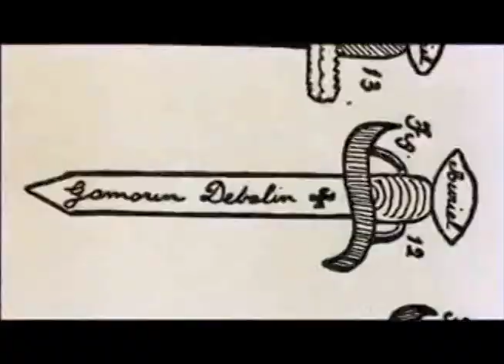T.a.T.u ft. The Craft - Not Gonna Get Us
I did this upon suggestion of AStarryKnight

This is part 1, part 2 will be here . . . i don't know
It took me awhile but here it is

Movie: The Craft
Song: T.a.T.u